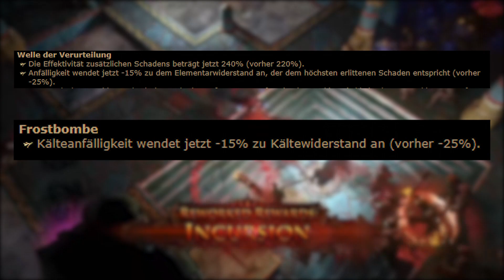Path of Exile [3.14] (Deutsch!): Meine Top 5 League-Starter + Einfluss der Patch-Notes zu Ultimatum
In diesem Video stelle ich euch mal wieder die Top 5 League-Starter meiner bisherigen Build-Guides vor. Es wurden alle leicht generft, wodurch sie aber keineswegs tot sind! Seht selbst und viel Spaß!

00:00 Intro
01:52 Vortex - Okkultistin
02:50 Toxischer Regen - Schwindler
04:12 Bluten - Gladiator
05:12 Feuerball - Elementaristin
06:17 Frostklingen - Berserker

Vielen Dank!

Abonieren, Liken, Folgen. Genießen.